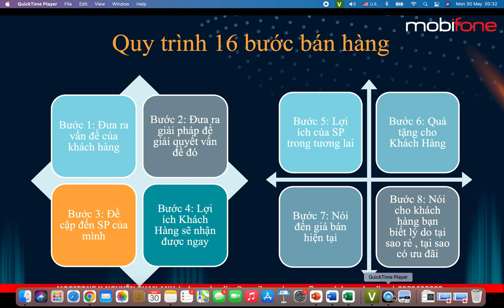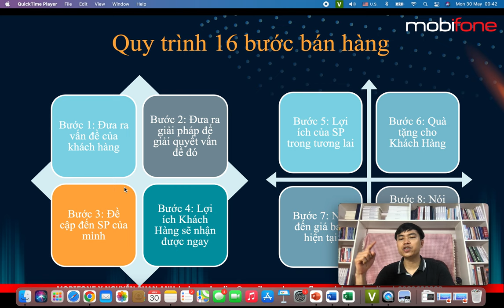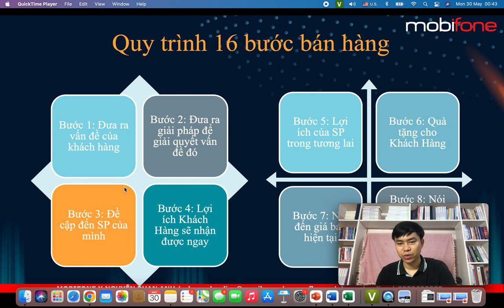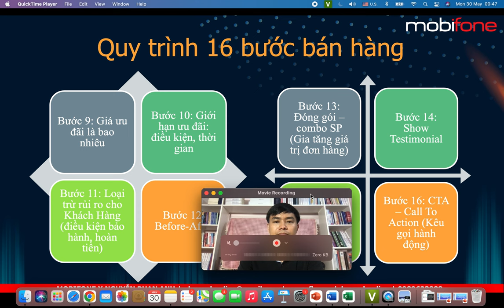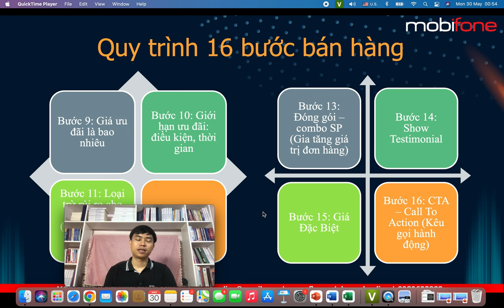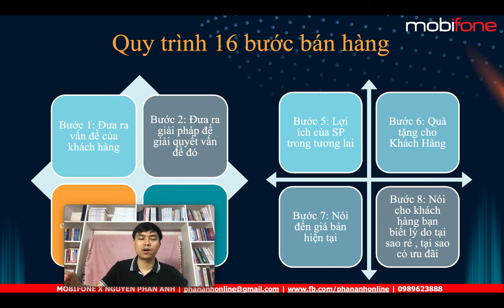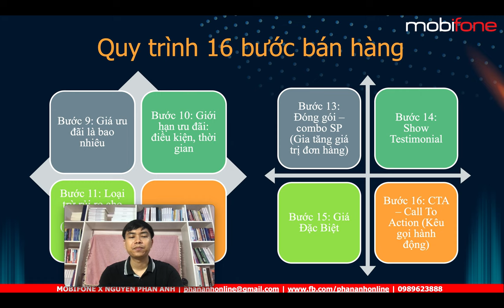Bài 15: Quy trình các bước bán hàng doanh nghiệp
Quy trình các bước bán hàng doanh nghiệp:
-  Đưa ra vấn đề của khách hàng
- Đưa ra giải pháp để giải quyết vấn đề
- Đề cập đến sản phẩm của mình
- Lợi ích khách hàng sẽ nhận được

1.
2. Khóa Học Lập Kế Hoạch Kinh Doanh & Marketing Thực Tế 2022
3. Khóa Đào Tạo Facebook & Tiktok Ads 2022

Trụ sở: 3A/19, 59 Lê Đức Thọ, Nam Từ Liêm, HN